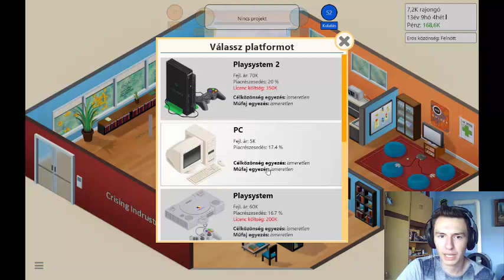ITT A VÉGE!!! | Game Dev Tycoon EP:8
Sajnos itt ér véget a sorozat remélem tetszett:Ha tetszik amit láttok csapassatok egy likeot és egy feliratkozzást:)